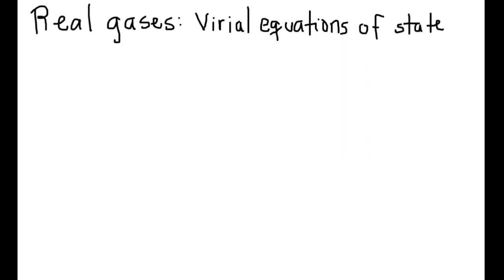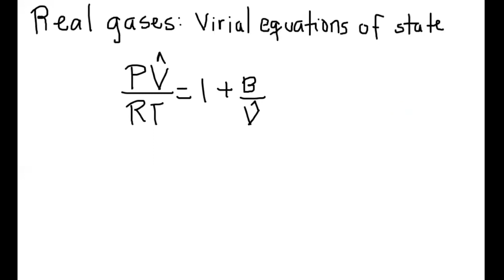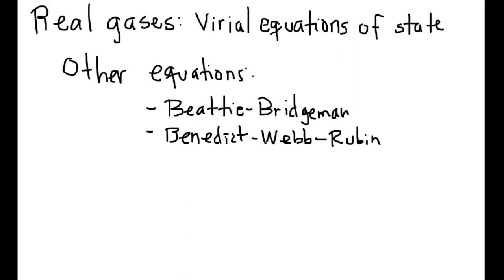4.3 Real gases: Equations of state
This video discusses about the real gases equations of state such as the virial equation, the van der Waals and the SRK.